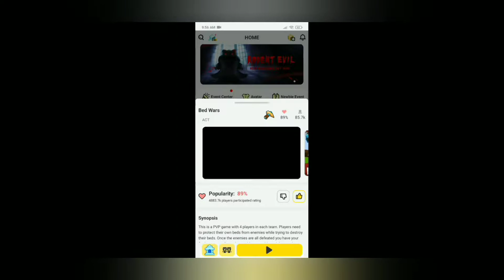omgg!!! i got star sword effect!!!!!!! 😍